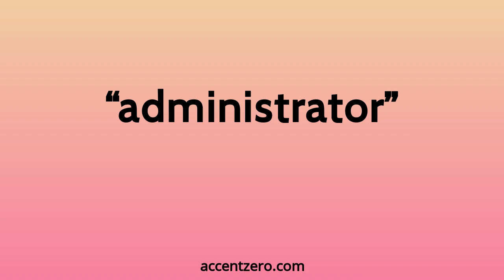Pronounce "administrator" - Chinese accent vs. native U.S.